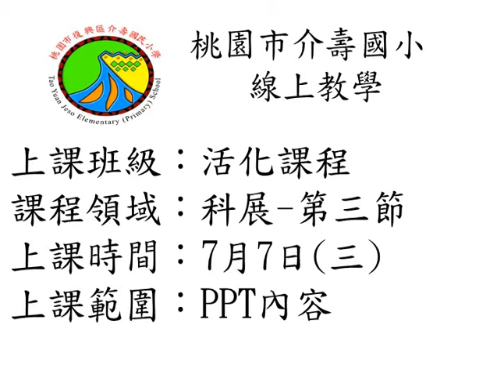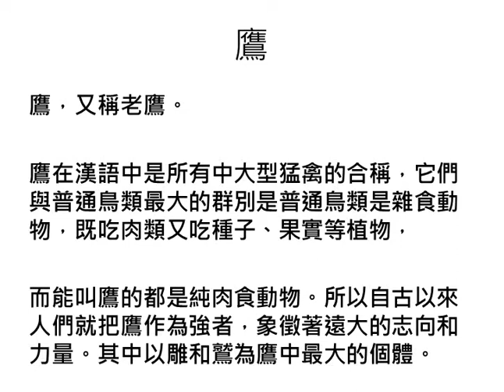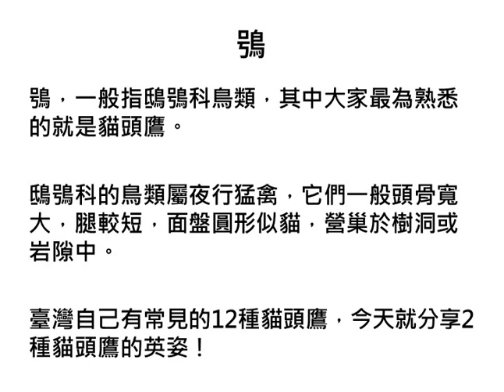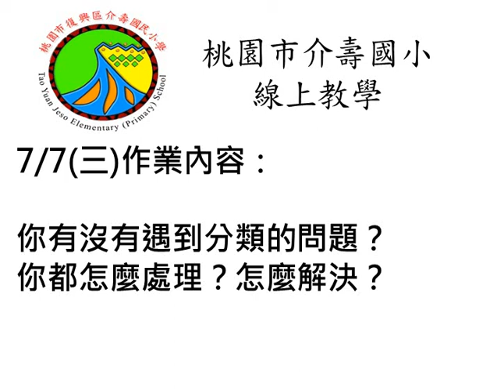0707 科展第三節 雨柔老師